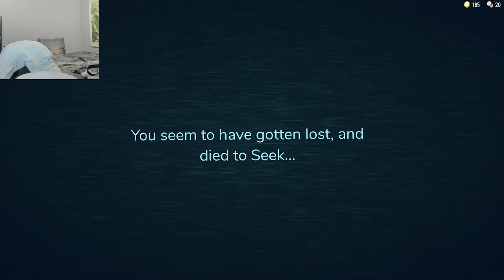Tom4TheW1n getting scared at roblox horror games 2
Again. really.